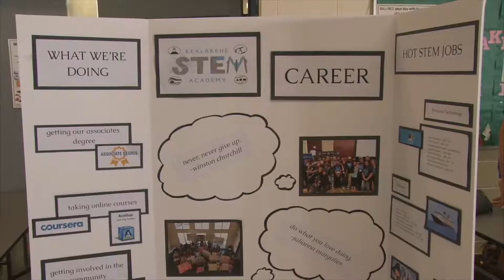Ian Denzer from Kealakehe High in Kailua-Kona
To celebrate the end of the school year, the robotics team and STEM Academy at Kealakehe High in Kailua-Kona held its 7th annual Ho‘ike event last week. The May 24 event recognized student members for their achievements and was also a fundraiser to raise money for the program.

We had a chance to interview high school senior and robotics team member Ian Denzer on how the program helped shape his interest in the STEM field. (Congratulations to Ian, who is now headed to Yale for college!)

TMT through the THINK Fund is proud to be a co-sponsor of the high school’s STEM-related program.